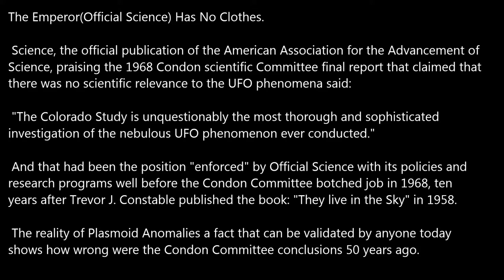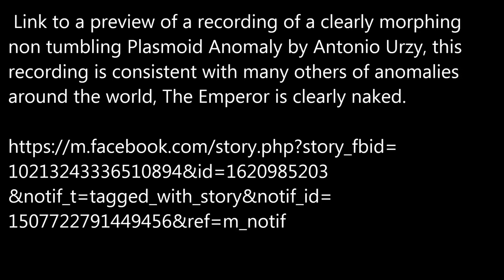The Emperor Has No Clothes.